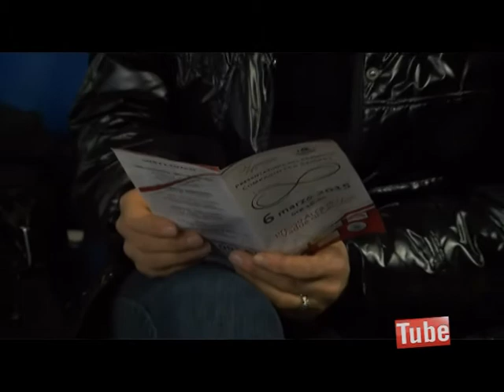CAROLEI (CS): COMPAGNI PER SEMPRE